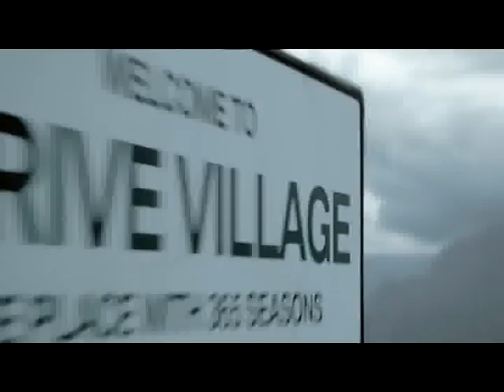Crvena zvezda Telekom : KK Budućnost VOLI 74:64 | Blokade [ABA League 19. kolo | 2.2.2014.]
Crvena zvezda Telekom odigrala je još jedan sjajan meč pred svojom publikom i pobedom nad odličnom ekipom Budućnosti još jednom stavila do znanja da je Pionir teško osvojiva tvrđava. Zvezda je u prve tri četvrtine pokazala zavidan nivo agresivnosti u odbrani i u tom periodu susreta stekla nedostižno vođstvo koje je u jednom trenutku iznosilo 25 poena prednosti koliko je bilo na samom početku poslednje deonice (67:42). Do kraja susreta trener Radonjić je imao priliku da isproba neke nove taktičke zamisli i tako dodatno razigra ekipu pred Kup Radivoja Koraća koji će se igrati sledeće nedelje.

Zvezda je prikazala svojim navijačima atraktivnu igru i tako ih nagradila za vernost koju su pokazali uprkos veoma hladnom i vetrovitom beogradskom danu. Publika je imala priliku da vidi nekoliko veoma atraktivnih blokada, a prednjačili su Dženkins koji je atraktivnom rampom osujetio pokušaj zakucavanja 15 santimetara višeg Kolmena, kao i Radenović i Marjanović. Iskusni Katić je prodavao finte protivničkim centrima, a njegovo i Nelsonovo zakucavanje su izmamili brojne aplauze navijača.

Radenović je postigao 10 poena (3/4 sa jedan poen; 2/3 za dva i 1/1 za tri), 4 skoka (2 ofanzivna i 2 defanzivna), 4 asistencije, 1 ukradena lopta i 1 blokada za ukupni index 21!

Snimak preuzet od AreneSport.